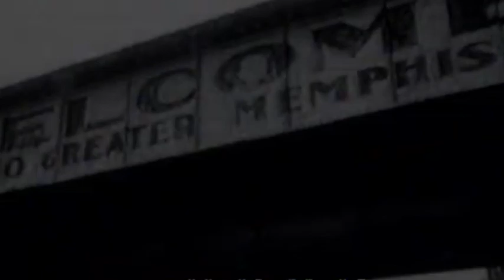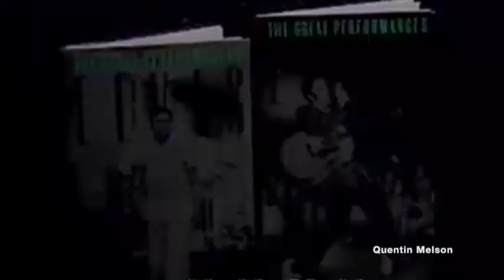Jerry Schilling Interview on Elvis Presley (August 15, 1990)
Jerry Schilling (born February 6, 1942, in Memphis, Tennessee) is an American talent manager, who was associated with Elvis Presley and as a member of Presley's Memphis Mafia from the latter part of the 1960s. His other clients have included the Beach Boys, Jerry Lee Lewis and Lisa Marie Presley.